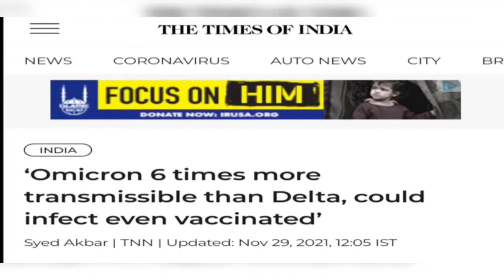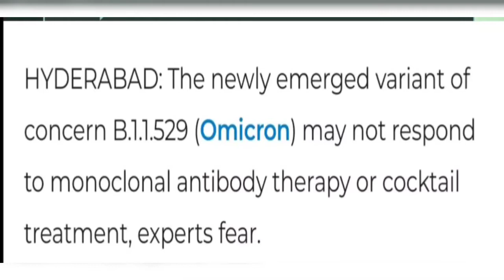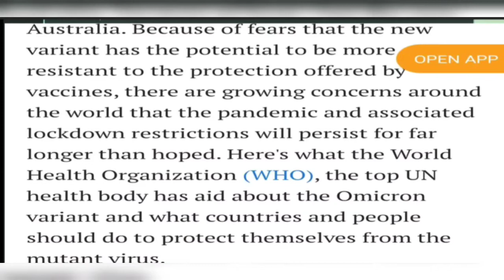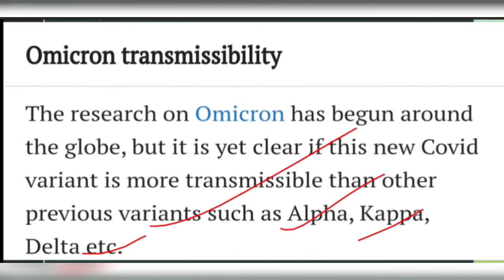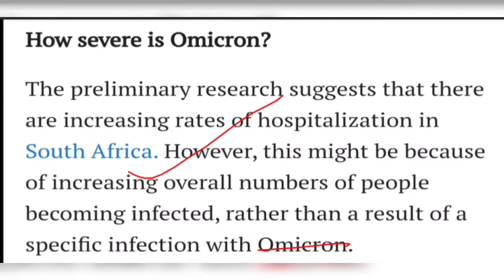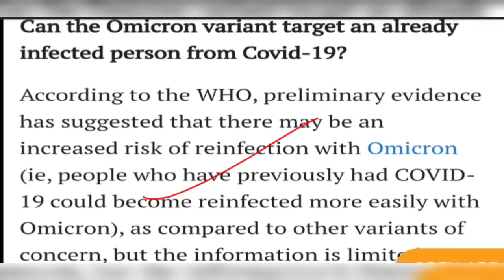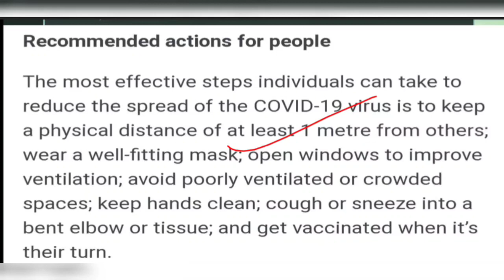omicron covid | new variant of covid 19 | by seek study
Tennis garndslam winner list (4 years) women singles)

Hello friends welcome to seek study where u can read daily current affairs and current event videos according to your exam as ssc, bank, railway, police and other state commission  exam .In this  channel u  can earn a lot of knowledge according to your competitive exam  as well as many other exam.